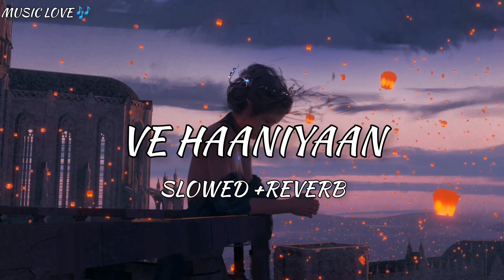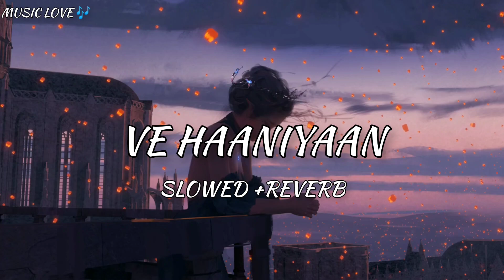Ve Haaniyaan Full Song [Slowed + Reverb] trending song {LOVE MUSIC}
Ve Haaniyaan Full Song 2024